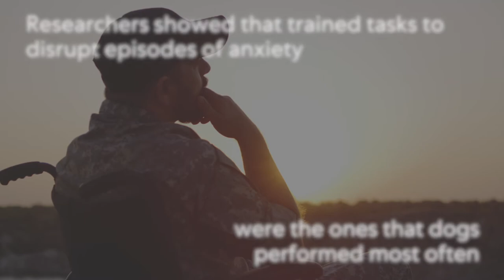How pets can benefit our mental and physical health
We are collaborating with leading institutions around the world to advance human-animal interaction research and better understand how pets can help support our mental and physical health. to learn more.